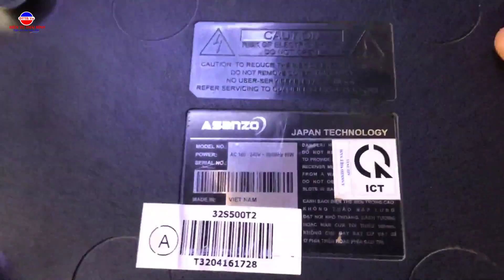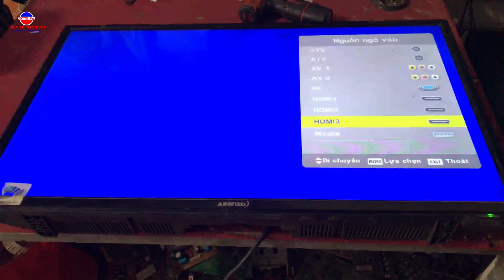Trực tiếp sửa chữa tivi LED, TV 4K, Xem xong mình nghĩ bạn làm được ngay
Video chuyển kiểm tra sửa chữa tivi LED, Tivi 4K có đèn đỏ nhưng không hình, có tiếng. mời các bạn đón xem. Thanks